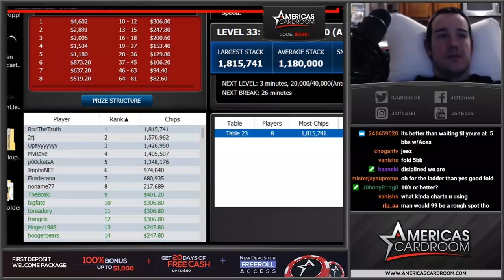(Twitch Highlights) Two Poker Tournament Wins???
In this Twitch poker highlight video, I get heads up in TWO tournaments AT THE SAME TIME!  Will I win them both???  Twitch.tv/JeffBoski

My Tee Spring Clothing Store

Mail Box -
Jeff Boski
Suite 100 - #154
2880 Bicentennial Pkwy

Poker vlogs are rising in popularity.  Check out Andrew Neeme, Brad Owen, Ryan Depaulo : Degenerate Gambler, Jaman Burton, CzechRaiseCharles, Mariano Poker, Raising The Nuts, Rampage Poker, Matt Vaughn, Ben Deach, PokerKraut, Detroit Poker, Marle, Jaime Staples, Jeff Gross and Daniel Negreanu.